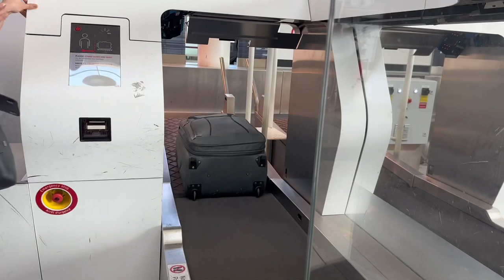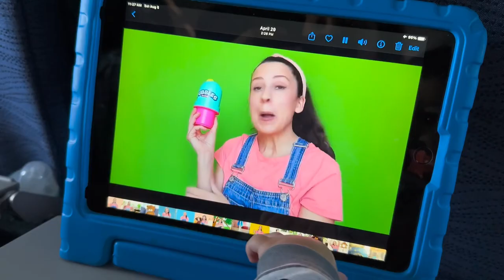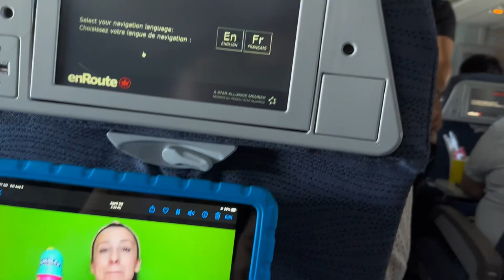Mini travel vlog 😃 vacations | Day 1| Canada| zara sheikh vlogs